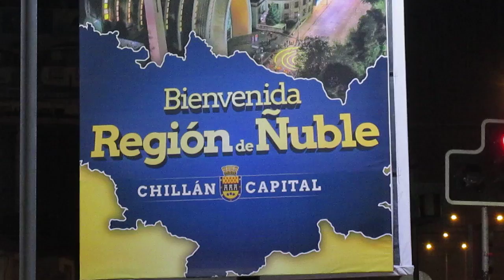Ya es una realidad... ¡SOMOS ÑUBLE REGIÓN! - 2 DE AGOSTO 2017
Hoy 2 de agosto de 2017 el Tribunal Constitucional dio a conocer su veredicto y resultó como esperábamos y como en justicia, debía ser... YA SOMOS LA REGION XVI DEL ÑUBLE! Chillán Capital Regional. Bulnes, Capital Provincial del Diguillín. Quirihue, Capital Provincial del Itata y San Carlos, Capital Provincial del Punilla.